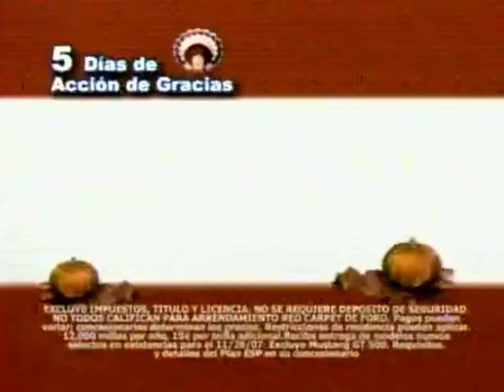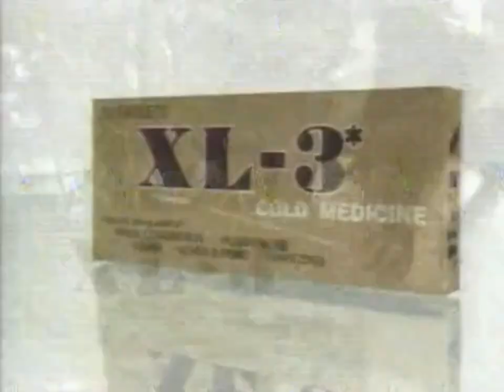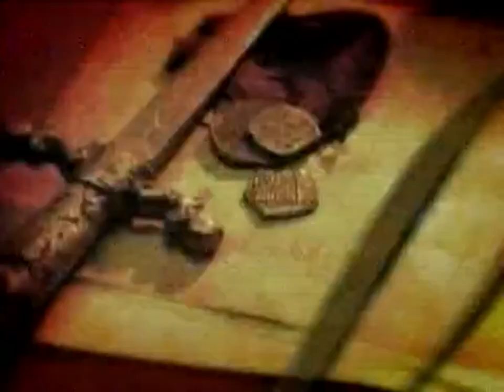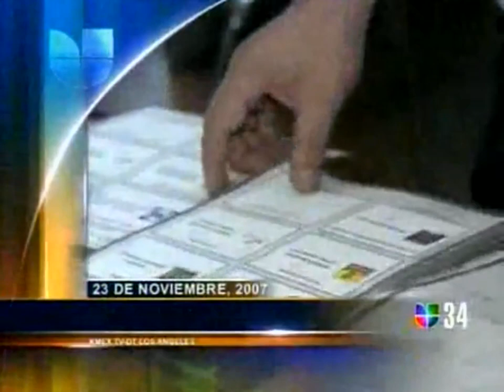KMEX Univision Channel 34: November 23, 2007 Commercial Break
During "Primer Impacto" (Prime Impact).